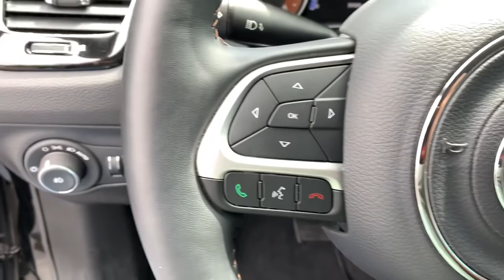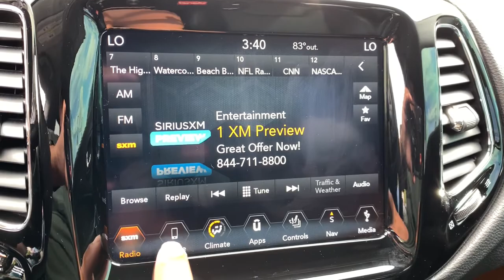2018 Jeep Compass Ypsilanti, Ann Arbor, Canton, Saline, Belleville, Westland, MI 13533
Diamond Black Crystal Pearlcoat Used 2018 Jeep Compass available in Ypsilanti, Michigan at Gene Butman Ford. Servicing the Ann Arbor, Canton, Saline, Belleville, Westland, MI area.

Guaranteed Credit Approval!, *Local Trade*, *Great On Gas*, *Factory Warranty*, Fully Serviced To Current Date and Mileage!, Non Smoker!, We Deliver Anywhere!, Compass Limited, 4D Sport Utility, 4WD, Blind Spot & Cross Path Detection, GPS Navigation, Navigation Group, ParkSense Rear Park Assist System, Radio: Uconnect 4C Nav w/8.4 Display, Rain Sensitive/Intermittent Wipers, Safe & Security Group. 4WD 2.4L I4brbrbrGene Butman Ford has been family owned and operated since 1957. Our family has been apart of Ypsilanti and the surrounding communities since that time. Our commitment to this area comes from an understanding that a business can not exists with out the loyalty and trust of the people. The Butman Family invites you to experience our dealership where our team provides Convenience Through Excellence.